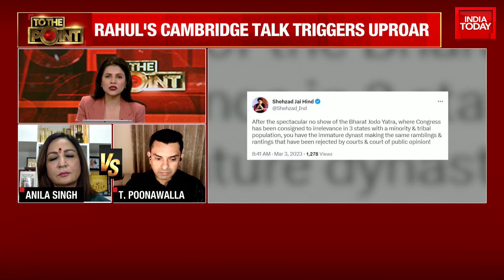India Today's Rahul Shrivastava Opines On Row Over Rahul Gandhi's Cambridge Speech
Congress MP Rahul Gandhi, during his lecture at Cambridge University, on Friday said the institutional framework required for democracy is becoming constrained and the basic structure of Indian democracy is under attack.

Rahul Gandhi, who is a Visiting Fellow of the Cambridge Judge Business School (Cambridge JBS), delivered the lecture to students at the university on the subject of ‘Learning to Listen in the 21st Century’.